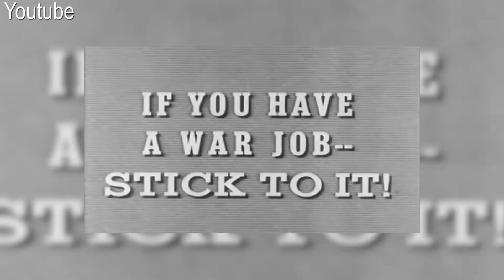History of WWII